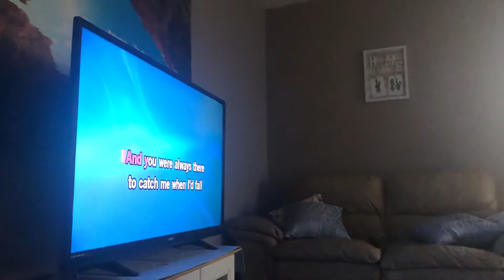Jealous of the Angels- karaoke, stephanie jarick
My daughter and i were doing karaoke and she wamted me to load a couple songs lol. Here ya go